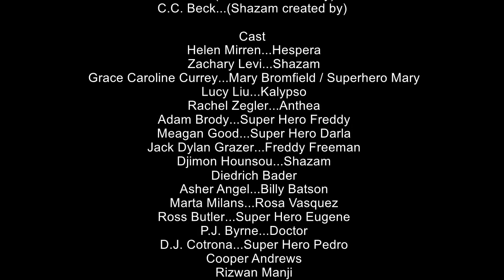Shazam! Fury of The Gods : Keluarga Shazamily Menghadapi Ancaman Trio Dewi Penuh Murka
SHAZAM! FURY OF THE GODS (2023)
Film - Superhero, Action, Fantasy, Comedy
Stars : Zachary Levy, Meagan Good

Shazam! Fury of the Gods merupakan sekuel yang telah lama ditunggu dari film Shazam! (2019). Film ini kembali berkisah tentang Billy Batson (Asher Angel), yang memperoleh kemampuan menjadi superhero setiap kali ia mengucapkan kata Shazam. Dengan bantuan saudara angkatnya yang berubah menjadi sesama pahlawan super, Billy melawan kejahatan dan belajar untuk mencintai keluarga barunya.

Film pertama Shazam! menerima banyak pujian karena dianggap lebih ringan daripada film DCEU lainnya. Saat itu, Warner Bros. langsung mengumumkan bahwa sekuel film tersebut sedang dikerjakan.

Billy Batson alias Shazam (Asher Angel & Zachary Levi) beserta seluruh keluarga supernya harus menghadapi ancaman baru. Nah ancaman barunya ini adalah grup villain dewi wanita, Daughters of Atlas.